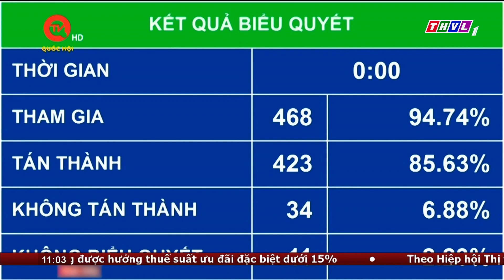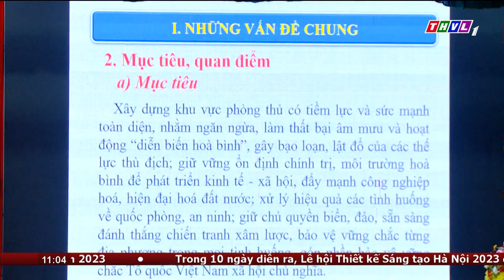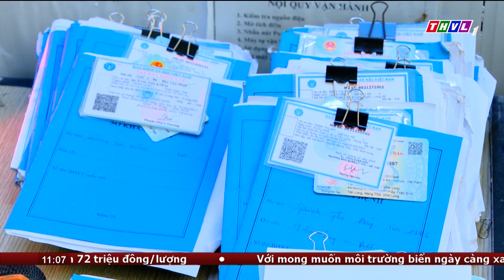Bản tin trưa (27/11/2023): Yêu cầu báo cáo lương, thưởng Tết trước 25/12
Bộ LĐ-TB&XH yêu cầu các địa phương báo cáo về tình hình tiền lương, tiền thưởng Tết và quan hệ lao động trong doanh nghiệp trước ngày 25/12.
Bộ Lao động - Thương binh và Xã hội cho biết, việc báo cáo sớm nhằm giúp cơ quan quản lý nắm bắt kịp thời tình hình tiền lương, tiền thưởng Tết và quan hệ lao động trong doanh nghiệp nhằm phục vụ công tác quản lý nhà nước. Đồng thời, để các cơ quan chức năng triển khai các giải pháp góp phần ổn định quan hệ lao động, nhất là trong dịp giáp Tết Dương lịch và Tết Nguyên đán năm 2024. Bộ LĐ-TB&XH cũng đề nghị khi có tranh chấp lao động, không để đình công xảy ra kéo dài, gây ra tình trạng mất trật tự, an toàn xã hội, nhất là vào dịp Tết Dương lịch và Tết Nguyên đán năm 2024.

⬇️⬇️⬇️ Tải THVL Audio để nghe đầy đủ